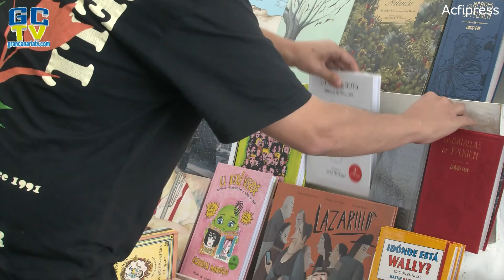Telde escribe la primera página de su Feria del Libro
🌐 En la mañana de este miércoles, Juan Antonio Peña, alcalde de Telde, Juan Martel, concejal de Cultura, e Isaac Dos Santos, actor teldense, realizaron la apertura de la Feria del Libro de la ciudad, que se extenderá hasta el próximo domingo 21 de abril y que en esta edición ha sido ambientada en las maravillas literarias de Julio Verne, especialmente en su famosa novela La vuelta al mundo en 80 días. Centenares de personas presenciaron el acto inaugural, que contó con la visita especial de escolares del municipio, a quienes se les transmitió los beneficios y los valores positivos de la lectura y de compartir tiempo en familia.

Peña dio la bienvenida a todos los asistentes y agradeció a los miembros de la Banda Municipal de Música de Telde “por su tiempo y dedicación”, quienes, con su director, José Martel, a la cabeza, regalaron al público, al comienzo del evento, la interpretación de algunas melodías más míticas del cine.

El primer edil subrayó la “encomiable” labor que ha desarrollado la Concejalía de Cultura, con Juan Martel al frente, con la colaboración de la dirección de Gestel y la plantilla municipal, “para crear la que será la mejor Feria del Libro de la historia de Telde, por la que pasarán decenas de autores y donde se disfrutará del talento de los artistas invitados”, agregó.

Por su parte, Martel mostró su agradecimiento a los jóvenes estudiantes, por la elaboración de los elefantes decorados que estarán por la plaza de San Juan durante todo el festival. “Ustedes han sido los artistas que han puesto el color y la magia a este lugar, por el que pasarán miles de personas en los próximos días”.

Los centros educativos participantes y asistentes han sido el CEIP Marpequeña, CEIP Caserones, CEIP El Goro, CEIP Gregorio Chill y Naranjo, CEIP Jinámar V Fase, CEIP Doctor Hernandez Benítez, CEIP Amelia Vega, CEIP La Breña, CEIP San Antonio y CEIP Profesora Adelina Flores.

Del mismo modo, el edil extendió su reconocimiento a las librerías, editoriales y escritores participantes, así como a la Concejalía de Cultura, a Gestel y al resto del personal del Ayuntamiento de Telde involucrado con el proyecto, destacando que “esto ha sido fruto de un gran trabajo en equipo”.

Mariquita y Tontón, personajes de la compañía ContandoAndo&Co, se subieron sobre el escenario principal para poner la guinda al acto inaugural con la escenificación del espectáculo teatral Viaja con nosotros, una función que sumergió a los más pequeños en una divertida historia, haciéndoles partícipes de sus aventuras.

Una treintena de casetas hasta el domingo

La Plaza de San Juan acogerá desde este miércoles una treintena de carpas, divididas en cinco localidades diferentes, en las que los visitantes podrán explorar las diferentes librerías, editoriales y talleres temáticos instalados en ellas. Así, se suman a las casetas las localizaciones de las Casas Consistoriales y la Ermita de San Pedro Mártir, donde también tendrán lugar otros actos culturales.

ACFI PRESS